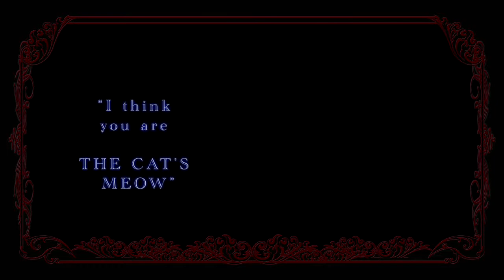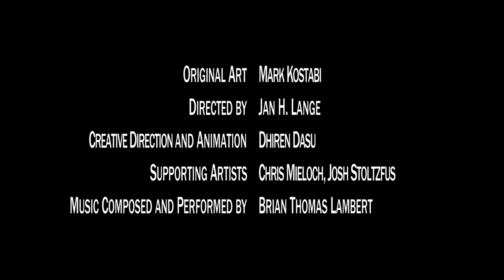Mark Kostabi - Martin Lawrence Galleries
Mark Kostabi - Animated digital signage vignette created for Martin Lawrence Galleries located in The Forum Shops, Caesars Palace Las Vegas. For more information about the art work depicted please Founded in 1975, Martin Lawrence Galleries specializes in original paintings, sculpture and limited edition graphics. The gallery is distinguished by works of art by Pablo Picasso, Marc Chagall, Rembrandt, Andy Warhol, Keith Haring, Erté, Liudmila Kondakova, Kerry Hallam, Philippe Bertho, Robert Deyber, François Fressinier, René Lalonde, Felix Mas, Takashi Murakami and many others. Martin Lawrence Galleries opened the location at The Forum Shops in August 2011. This new gallery is perhaps the largest art gallery in the United States.